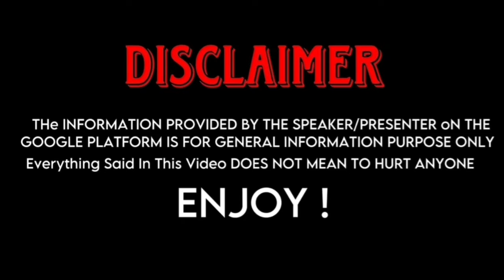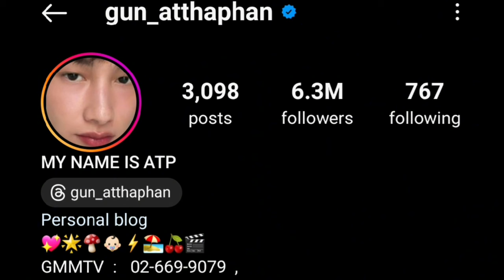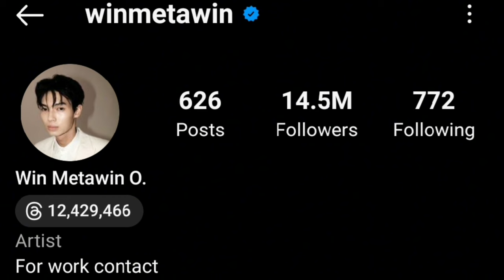Gun Atthaphan (Cooking Crush) Vs Win Metawin (Boys Over Flowers) Real Life Partners 2024